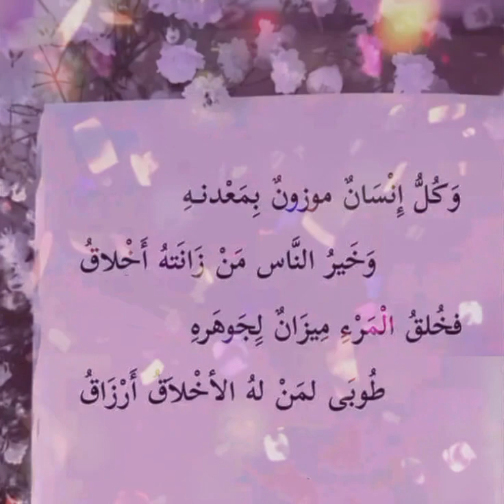وكل انسان موزون بمعدنه. وخير الناس من زانته اخلاق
منشورات إسلامية راقية وهادفة تلاوات خاشعة ادعية متنوعة ❤️🍀اللهمَّﷺ🌼صَلِّﷺ🌺وَسَـــلِّمْﷺ🌷وَبَارِكﷺْ
🌻علىﷺنَبِيِّنَـــا🌸ﷺمُحمَّدﷺ-🌹🌺
❤️🍀اللهمَّﷺ🌼صَلِّﷺ🌺وَسَـــلِّمْﷺ🌷وَبَارِكﷺْ
🌻علىﷺنَبِيِّنَـــا🌸ﷺمُحمَّدﷺ-🌹🌺
تم حظر قناتي بسبب دعمي للقضية الفلسطينية على منصة اليوتوب اسم قناتي : اجمل وأعجب ما تعلمته من الحياة ) هذفي من هذه الرسالة هو تحقيق شرط 4000 ساعة مشاهدة من فضلك شاهد هذا الفيديو ولو لبضع ثواني ثم قم بمشاركة الفيديو مع الأصدقاء شكرا جزيلاالرابط :

il y a 28 minutes
لمن#youtube

الحل#مونتاج
حب#طبيعة طبيعة_ساحرة شجرة جبل بحر islam